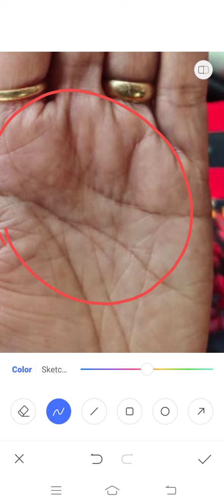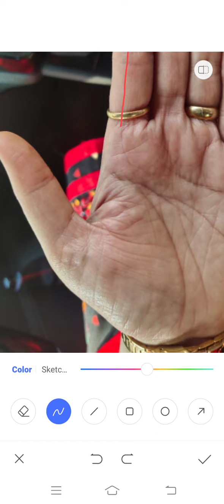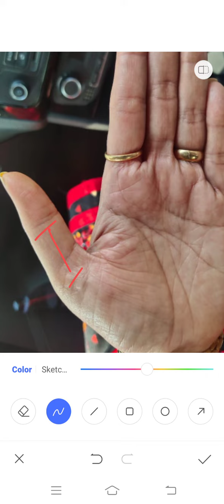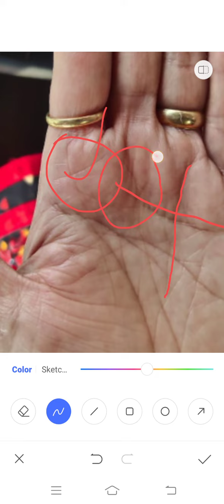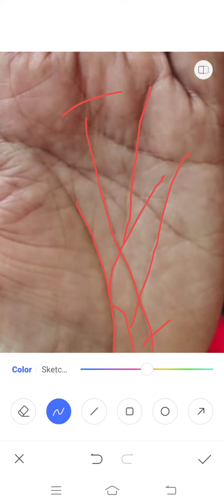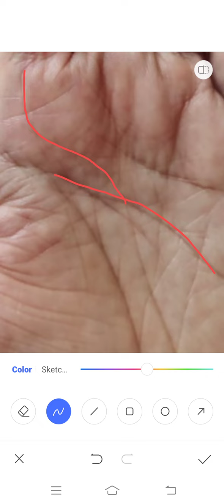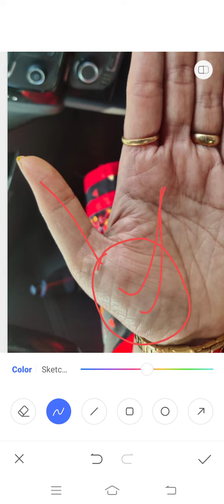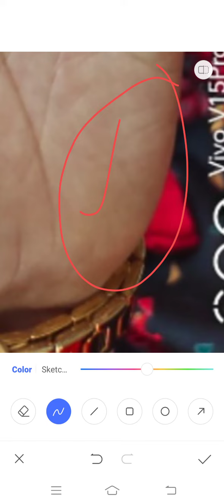जब हों तीन पर्वत एक साथ नेगेटिव!!!! Palmistry Astrology in Hindi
यदि हमारी हथेली में पावर देने वाले तीन पर्वत एक साथ नेगेटिव हों तो जीवनकाल में संघर्ष बढ जाता है और परेशानियों का दौर चलने लग जाता है